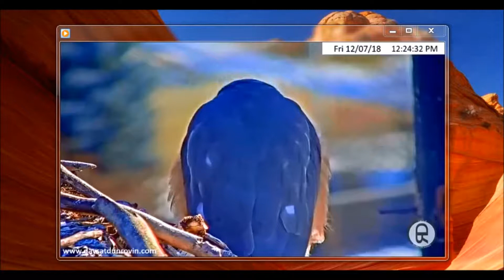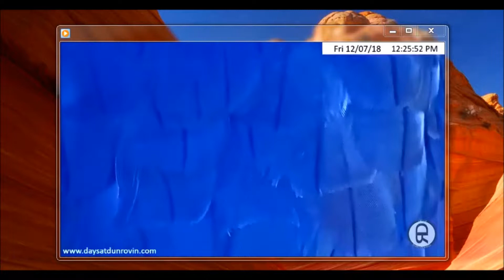Dunrovin Ranch Birds Video_2018-12-07_201739-Hawk n Maggie~PI6BB4